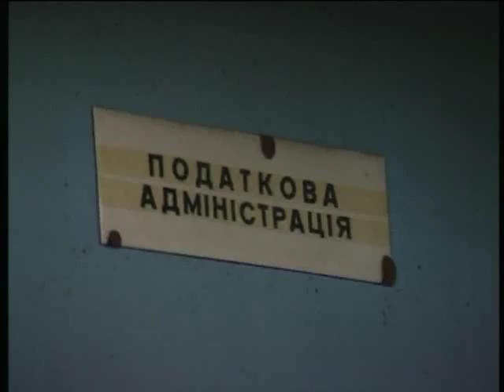Экономические катаклизмы в налоговом законодательстве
Власть продолжает искать причины чуть ли не половины экономических катаклизмов в налоговом законодательстве.